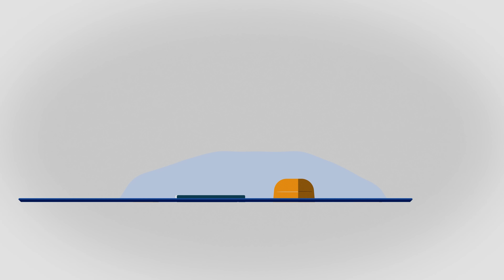"18 éves koromig anarchoid kádárista voltam, de a rendszert nem kérdőjeleztem meg." | Kardos András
A Klubdélelőtt 2023. augusztus 12-i adásában Kun Zsuzsa vendége Kardos András filozófus volt, a Klubrádió egyik jegyzetírója: „Thomas Mannt tanítják az iskolában az homoszexuális propaganda. Ilyen az, amikor egy diktatúra belebolondul a hatalomba. Viszont ha mégis lehet Thomas Mannt oktatni, akkor meg mi végre ez a törvény? Mindenesetre az történelmi dátum lesz, ha Thomas Mann naplóját a Libri kiveszi a boltjai kínálatából. Ezután igaz, a katasztrófa turizmus az egekbe fog szökkenni.”